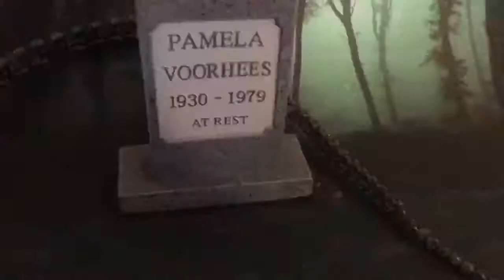Freddy Krueger vs Alien Stop Motion Film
In part 1 Jason vs Alien, Alien ripped off Jason’s head and now it will be Freddy Krueger vs Alien.